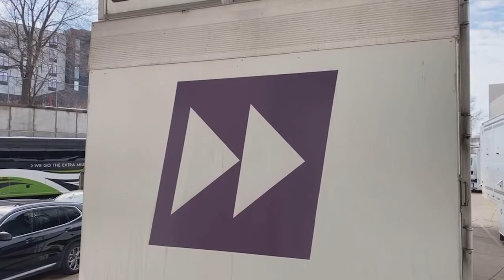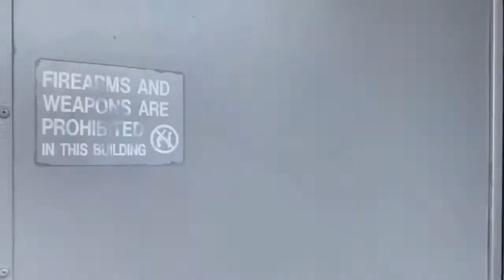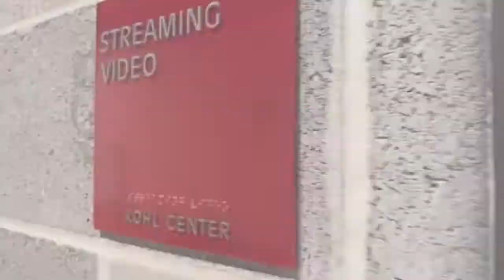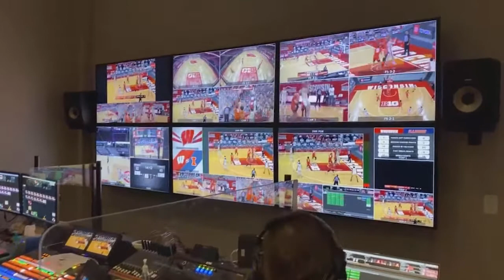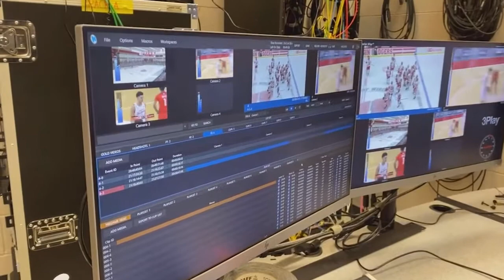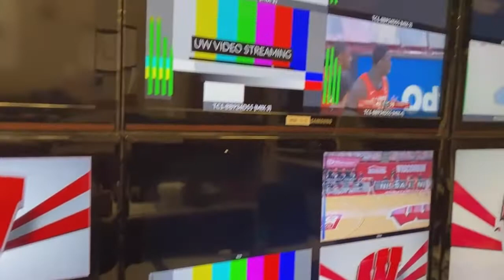INSIDE THE BROADCAST: Busy Day at the Dock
With Wisconsin Basketball playing on ESPN and Hockey playing on Fox Sports Wisconsin later in the day, a broadcasting logistical nightmare was created, here's a look Inside the Broadcast.

Also, a look inside 2 of the University of Wisconsin Control Rooms.

Rush Media produced the Fox Sports broadcast, while Game Creek Video provided the Remy feed for ESPN.